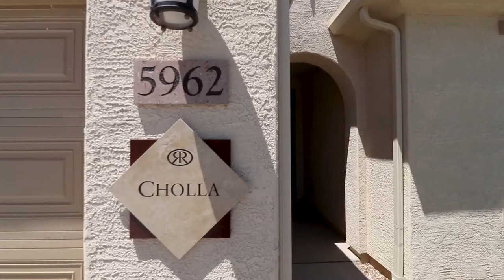Cholla Model at Robson Ranch Arizona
Here you’re surrounded by everything that makes Arizona such a popular place to live. Along with the outstanding medical facilities, educational opportunities, sports and cultural attractions in Phoenix and Tucson, each less than 60 miles away, you’re also near two interstates and two international airports that put California beaches and worldwide vacations within easy reach.

About Robson Ranch Arizona, a Robson Resort Community:

Desirable retirement living in Arizona awaits you at Robson Ranch Arizona in the greater Phoenix area. Stunning new homes for sale feature open-concept plans with plentiful space for entertaining and relaxing. Within the community, you will discover outstanding amenities such as Pickleball, golf, fitness, and aquatics, as well as fun social activities and clubs. Learn more today and discover what makes Robson Ranch Arizona a top 55 and over community